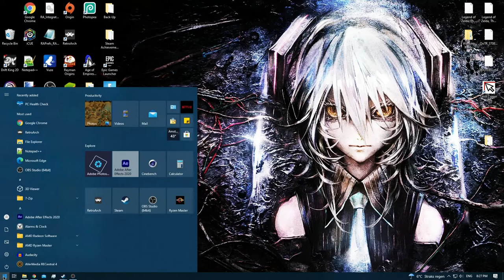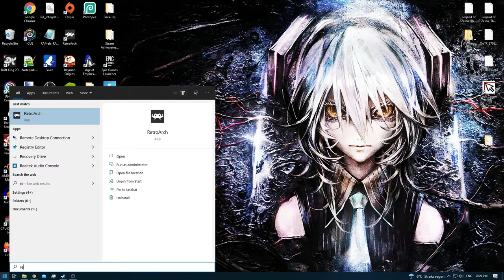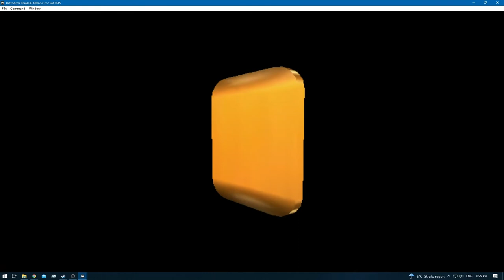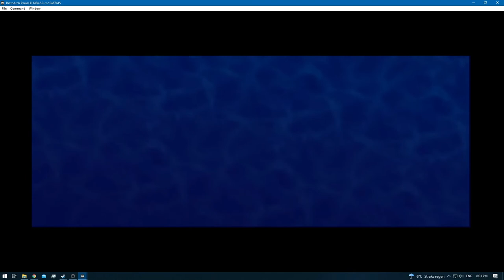Donkey Kong 64 [RA] [Redone] - Ep: 9 - Hideout Helm - All Kongs [NC]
D.K = Donkey Kong & DK = Diddy Kong & LK = Lanky Kong & TK = Tiny King & CK = Chunky Kong

[Time Stamps]

0:00 - [YouTube Time Stamp Feature]
0:02 - [Hideout Helm Starts - Attempt 1]
0:19 - 0:54 [Lanky Kong - LK]
0:56 - 1:27 [Chunky Kong - CK]
1:29 - 2:12 [Tiny Kong - TK]
2:14 - 2:58 [Donkey Kong - D.K]
3:00 - 4:07 [Diddy Kong - DK]
4:09 - 4:27 [CK]
4:29 - [Game Freeze / Crash]

6:03 - [Hideout Helm Starts - Attempt 2]
6:19 - 6:36 [LK]
6:38 - 7:15 [CK]
7:17 - 7:48 [TK]
7:50 - 8:21 [D.K]
8:23 - 9:20 [DK]
9:22 - 10:08 [CK]
10:10 - 12:23 [D.K]
12:25 - 15:12 [CK]
15:14 - 17:13 [TK]
17:15 - 21:03 [LK]
21:05 - 23:14 [DK]
23:16 - [Retro Achievement Unlocked: Hacking to the Gate]
23:18 - 24:51 [Hideout Helm]
24:53 - 25:21 [Cutscene]
25:23 - 26:18 [Hideout Helm]
26:20 - [2/2] Banana Fairy - Hideout Helm] [Required: Nintendo Coin & Rare Coin] [DK Arcade / Jetpac mini-games]
26:22 - 27:19 [Hideout Helm]
27:21 - 28:25 [Game Freeze / Crash]
28:27 - 28:45 [DK Isles]
28:47 - 29:26 [Game Freeze / Crash]
29:28 - 29:39 [DK Isles]
29:41 - 31:18 [Cutscene]
31:20 - 31:37 [DK Isles]
31:39 - [End of the Episode]
Note: Normally i would scatter the kongs after one another but in this area that aint really useful.
So i will leave the recording for what it is.
Make use of the Time Stamps to find everything you need!
Or check out the Playlist of Donkey Kong 64 on my channel ^^

Should you want it to be like the other 'All Kong' video's let me know and i will make it specially for you :)
This also goes for the SPE [Short Play Edition] playthrough.

Bonus Note: I had a lot of crashes through-out my playthrough with ParaLLEI which can be quite annoying when it randomly freezes / crashes.
So what you could try is using a different core like with the Banana Fairy in Gloomy Galleon
Perhaps MupenPlus Next does the trick , i was to hotheaded to try :p

Also note: Why is the Battle Arena Missing?
I accidently recorded my 2nd screen without realizing it.
Thus the recording was full Black screen and thus useless , only found about it after i completed the game.
So i will later re-record that battle arena and either re-upload whole Hideout or Edit the Battle Arena inside this video.
Since i have to hunt for Remaining Retro Achievement , this shouldn't be to hard.
But it does require some time , my sincere apologies for the missing battle arena.